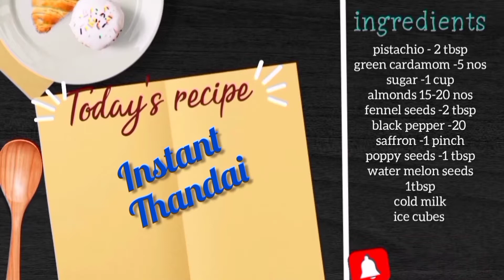बाज़ार जैसी ठंडाई वो भी सिर्फ़ पांच मिनट में |Instant Thandai Recipe|Holi Special Thandai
Thandai Recipe|Holi Special Instant Thandai|Summer Drink|
Ingredients:-
For Thandai Powder
almonds 15-20
kesar 1 pinch
poppy seeds 1 tbsp
water melon seeds 1 tbsp
For Thandai
boiled cold milk 1 glass
ice cubes 3-4
thandai powder 3 tbsp
For garnishing
chopped pistachio
rose petals
मेरी रेसिपीज को देखने के लिए नीचे दिए गए लिंक पर क्लिक कीजिए।
और bell icon🔔 को जरूर दबाए जिससे मेरे आने वाले नए वीडियो की notification आपको मिलती रहे।

instant thandai powder,sardai recipe, instant thandai recipe,holi special thandai recipe, thandai masala recipe, banarasi thandai recipe, ठंडाई रेसिपी,thandai banane ki vidhi, ठंडाई बनाने का आसान तरीका,गर्मियों के लिए ठंडाई, traditional thandai recipe, homemade thandai powder,how to make thandai powder at home, घर में ठंडाई कैसे बनाएं,thandai recipe in hindi, instant thandai recipe by cooking delights with dolly